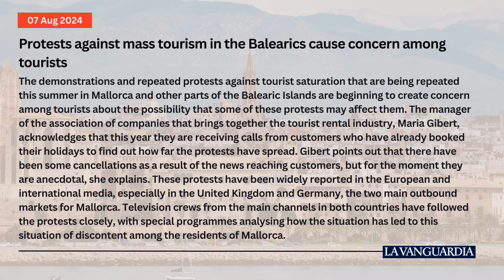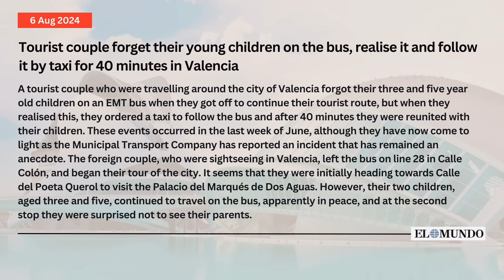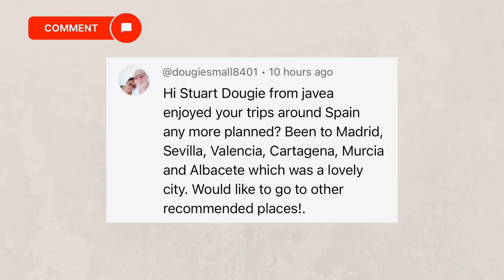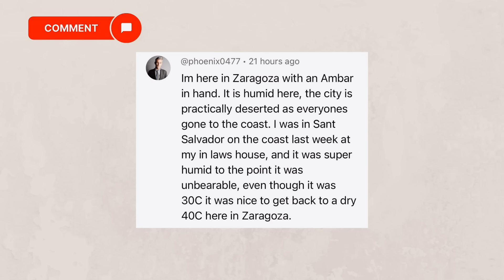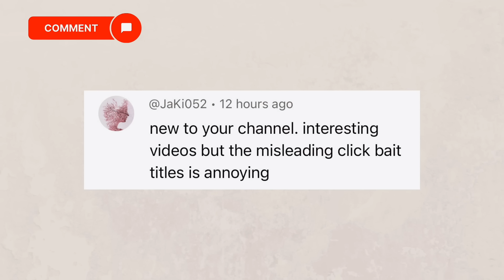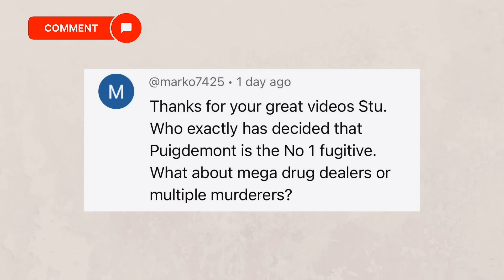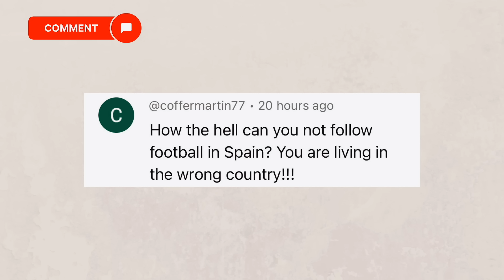Spain update - Will it affect my holiday?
Spain update and recent anti-tourism protests in Mallorca are a cause of concern for holiday makers want to know if their holiday will be affected.

🛒Spanish Products I recommend and use;

I film my videos on lumix and GoPro cameras and lenses and sometimes on an iPhone.